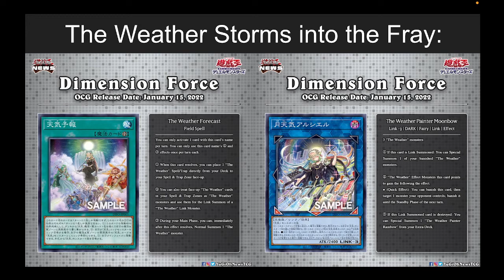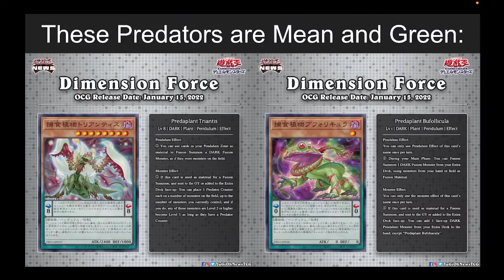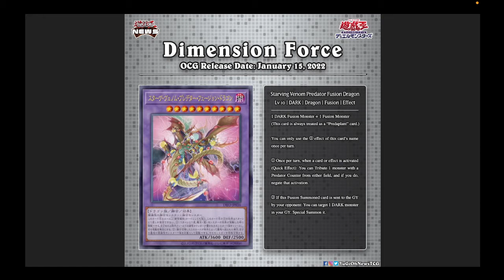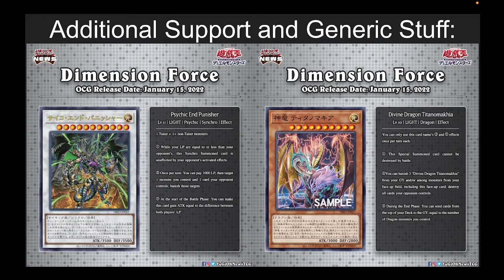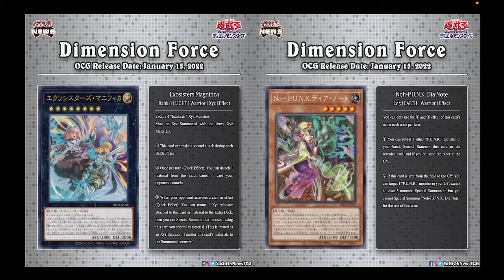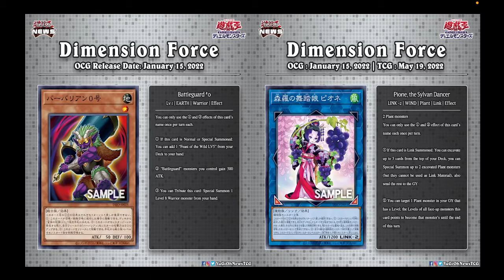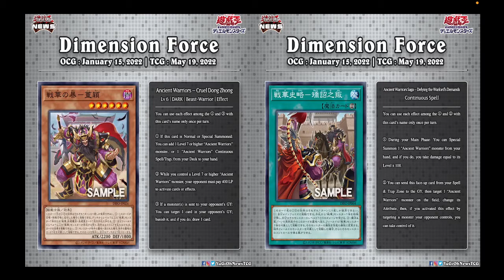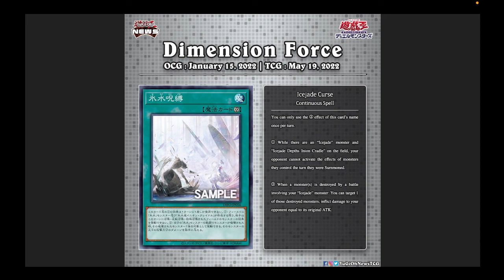Yugioh! News You Might Have Missed! February 5th, 2022! Dinoruffia, Predaplants, & So Much More!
Hey, guys! We're back with another episode of Yugioh! News You Might Have Missed! This time Grunt, Shadowmew7, and myself are examining Dimension Force which includes support for the Weather, Predaplant, Dinoruffia, Ancient Warriors, & Icejades!